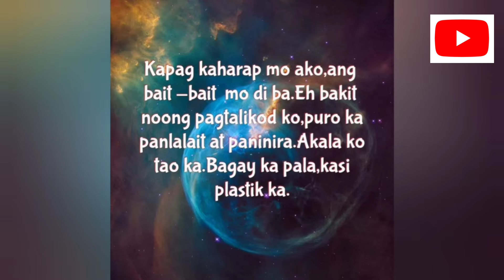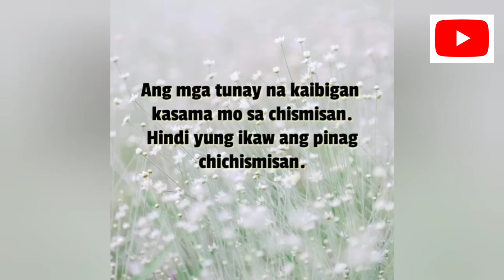Patama Para Sa Mga Plastik At Traydor | Vanz Official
Description

mga patama sa mga taong plastik,
mga patama quotes,
mga patama hugot,
mga patama lines,
mga patama quotes sa kaaway,
patama sa mga babae,
patama sa mga chismosa,
patama quotes sa mga feelingera,
patama quotes sa mga pekeng kaibigan,
patama lines sa mga inggitera,
patama sa mga taong mapanghusga,
mga patama ng salita,
mga patama na salita,
mga patama na hugot,
patama sa mga naninira,
patama sa mga plastik,
patama sa mga taong pakialamera,
patama para sa mga chismosa,
patama sa mga pakialamera,
patama quotes sa mga inggitera,
patama quotes sa mga insecure,
patama quotes sa mga plastik,
patama sa mga tsismosa,
patama sa mga taong inggitera,
mga viral patama